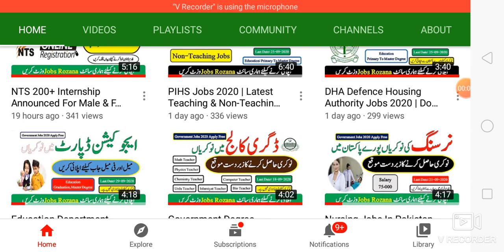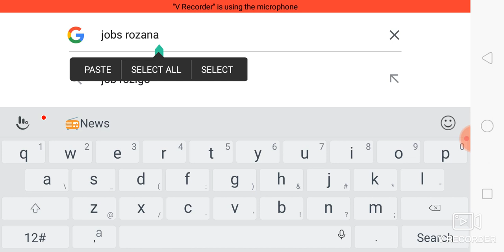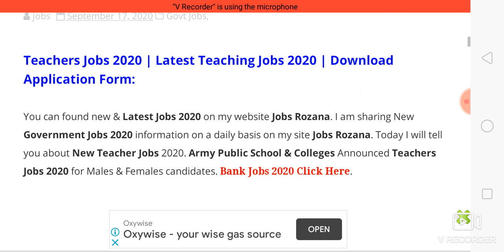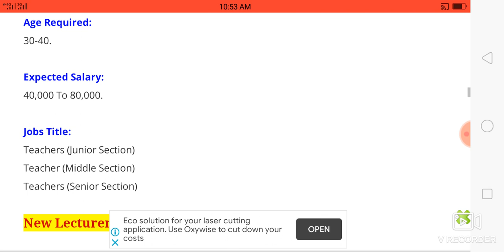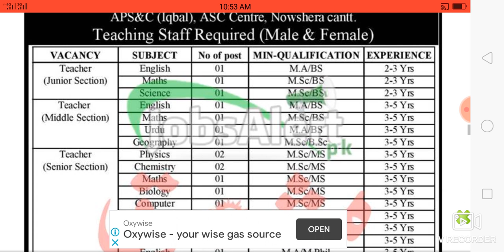Teachers Jobs 2020 Primary, Middle & High School Teachers Jobs Announced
Jobs Announced Date:
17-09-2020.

Last Date To Apply:
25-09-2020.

Gender Required:
Male & Female.

Education Required:
Master Degree.

Age Required:
30-40.

Expected Salary:
40,000 To 80,000.

Jobs Title:
Teachers (Junior Section)
Teacher (Middle Section)
Teachers (Senior Section)